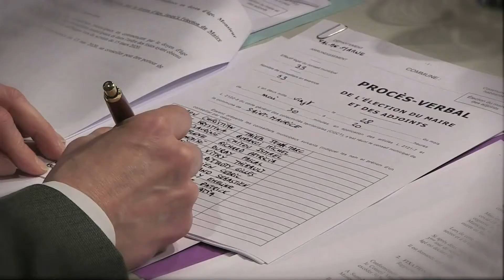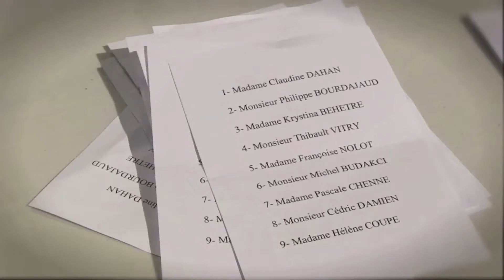Séance d'installation du conseil municipal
Le Conseil d’installation de la nouvelle mandature s’est tenu le 28 mai à l’espace Delacroix en présence d’un public restreint en raison des mesures sanitaires imposées par la crise du Covid-19. Igor Semo a été réélu Maire de Saint-Maurice avec 27 voix sur 33.